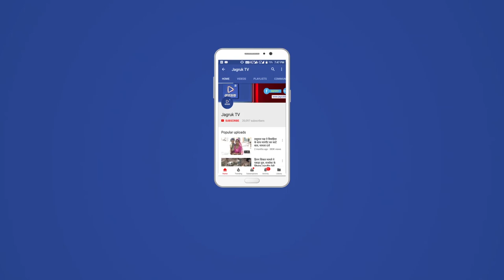JAGRUK TV : जोधपुर : रोडवेज कर्मचारियों की हड़ताल जारी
जोधपुर। राजस्थान रोडवेज की प्रदेशव्यापी चक्काजाम हड़ताल बुधवार को भी जारी रही। इस हड़ताल का सोमवार को दसवां दिन था। हड़ताल के दौरान धरने पर बैठे रोडवेज कर्मचारियों ने अपनी मांगों को लेकर नारेबाजी कर प्रदर्शन किया। इस हड़ताल का असर दूसरे व्यवसायों पर भी पड़ रहा है। हड़ताल के कारण रोडवेज बस स्टैंड के भीतर लगी दुकानें भी यात्रियों के अभाव में बंद पड़ी है। वहीं ऑटो चालक भी यात्रियों के नहीं होने से खाली बैठे है।
प्रदेश में चल रही रोडवेज कर्मचारियों की हड़ताल लगातार जारी है। बुधवार को हड़ताल को दस दिन पूरे हो गए लेकिन इस पर सरकार की तरफ से रोडवेज कर्मचारियों की हड़ताल खत्म करने को लेकर कोई सकारात्मक प्रयास नजर नहीं आ रहे है। रोडवेज की बसें नहीं चलने से प्रदेश में रोजाना करीब दस लाख यात्री परेशान हो रहे है लेकिन ना तो सरकार को इसकी चिंता है और न ही हड़ताली कर्मचारियों को।